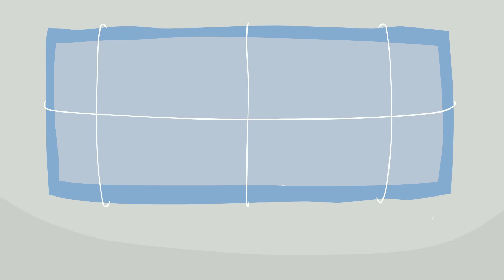The Bane of Octane : an apex legends animated short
in a world where crypto's EMP is capable of turning Octane into a handicapable mercenary

Animation: dunnykins
Voice lines & sound effects as found in Apex Legends created by respawn entertainment published by EA
Apex Legends Main Theme Horalion Remix by Horalion

Hardware:
Adobe Animate
Adobe Premiere
Tears
Adobe Illustrator
Wacom Cintiq 13HD
I'm broke